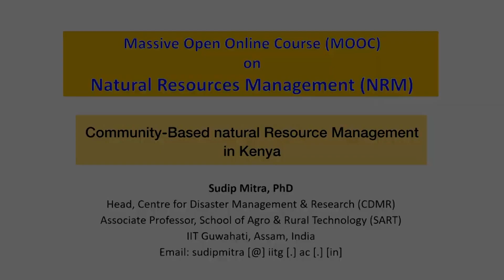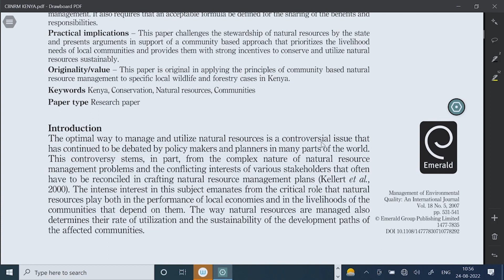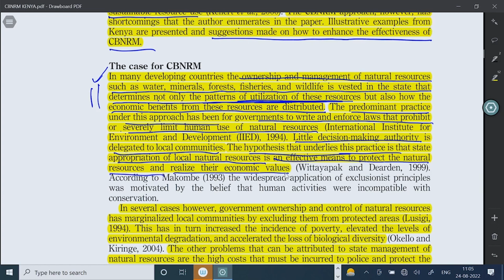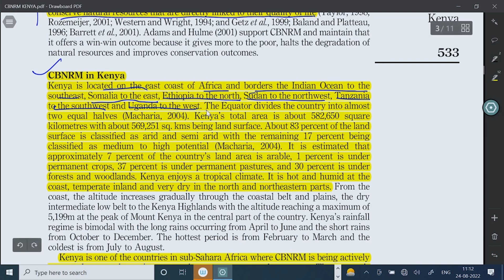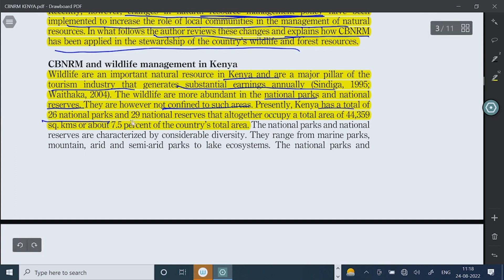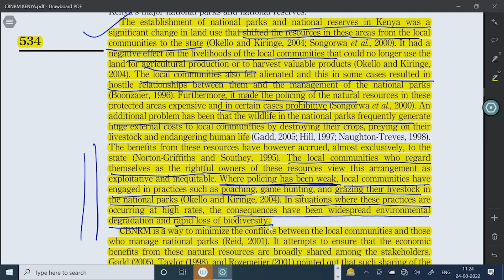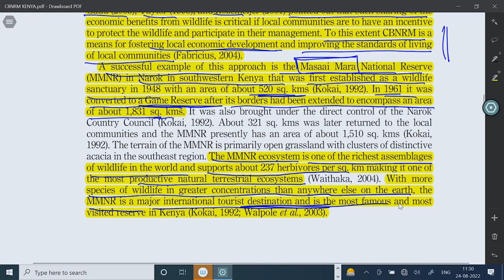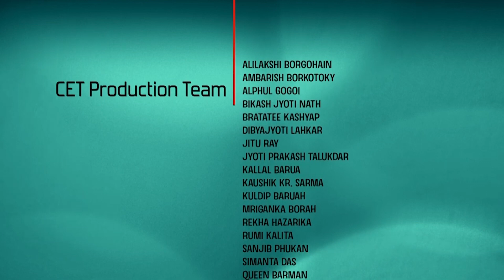CBNRM in Kenya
Subject  : Agriculture
Course   :Natural Resources Management